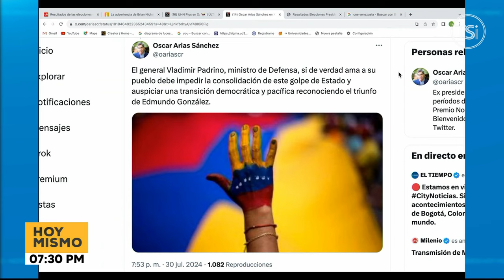Expresidente de Costa Rica, Óscar Arias, no cree que Maduro acepte salir del poder en Venezuela